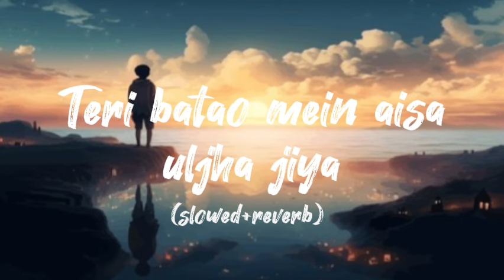Teri baaton mein aisa (Slowed+Reverb) Song | Raghav, Tanishk, Asses